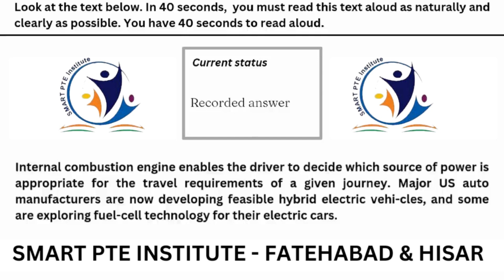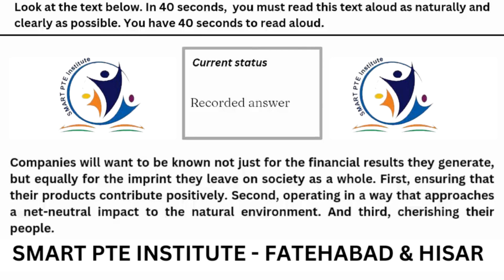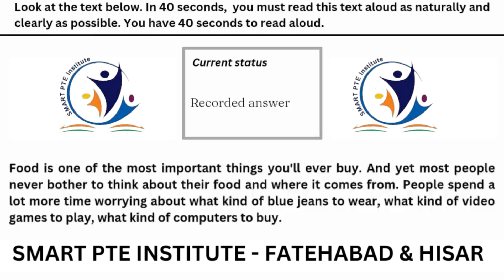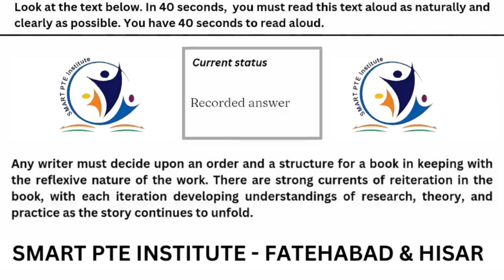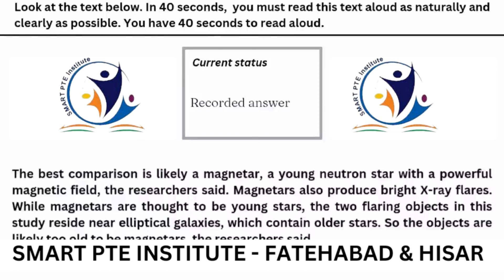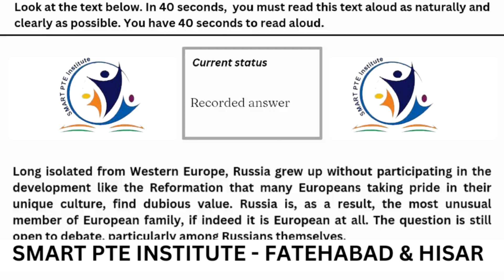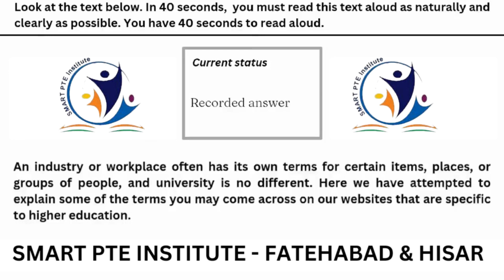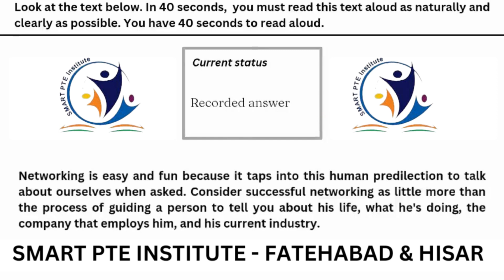PTE Read Aloud - OCTOBER 2023 - Most Repeated Read Aloud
PTE Read Aloud - SEPTEMBER 2023 - Most Repeated Read Aloud
SMART PTE INSTITUTE - FATEHABAD & HISAR
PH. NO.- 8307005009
We provides offline and online classes
September 26, 2023- Most Repeated in exams

PTE READING ::-

PTE SPEAKING ::-

PTE LISTENING ::-

PTE WRITING ::-

Good Luck !!!